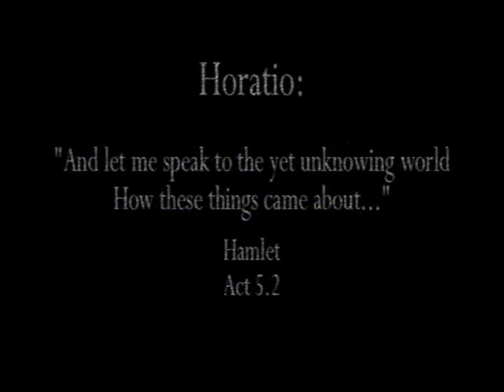Horatio's Hamlet (movie trailer) 207375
Trailer for short film directed by Jay Woelfel.

Official selection in the Kid's First Film Festival. The film features actor Nick Baldasare, writer and performer of what was originally a staged monologue based on William Shakespeare's tragedy. Mr. Baldasare currently tours nationwide with live versions of Hamlet and other Shakespeare tales. Film was made with help and cooperation of Bowling Green State University.